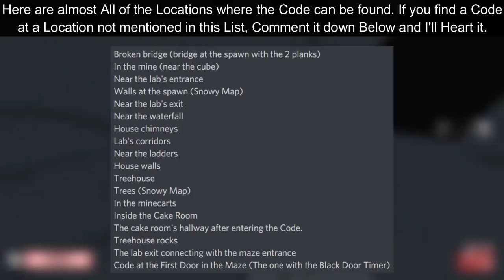How to get THE VENOMSHANK MELEE in ARSENAL! (Night's End Developer Sword Quest) [ROBLOX]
In this video, I'll be showing you guys how to get The Venomshank Melee during the Night's End / Edge Event in Arsenal!

Credits to robloxian100qw for helping me out!

👕 CHECKING OUT MY ROBLOX SHIRTS! -

►LINKS◀

Cake Keypad Code - Coming Soon

►ROBLOX◀